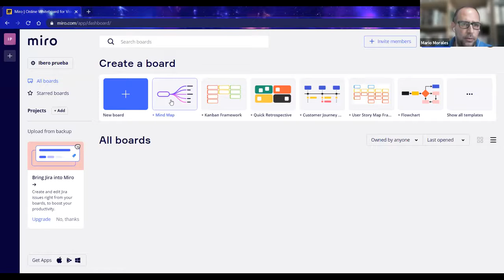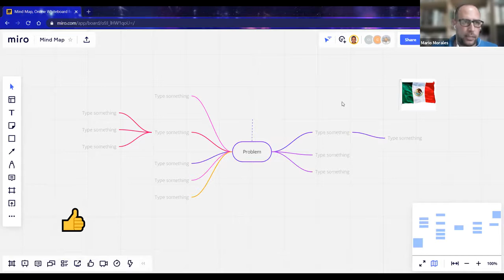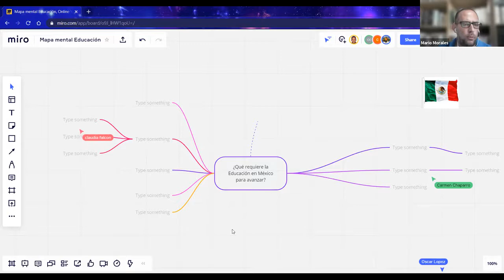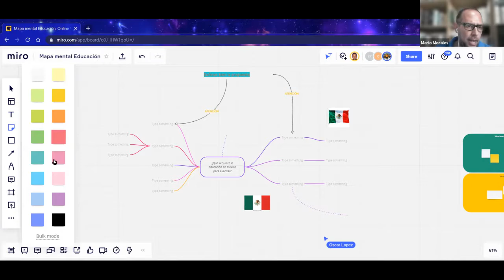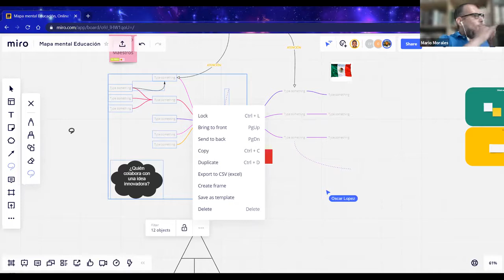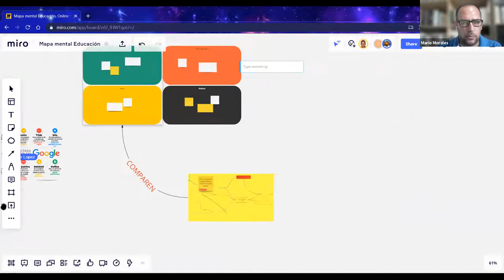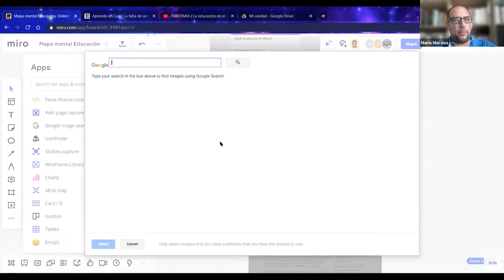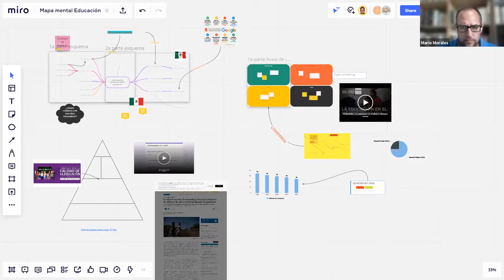Webinar Esquemas y organizadores colaborativos con Miro